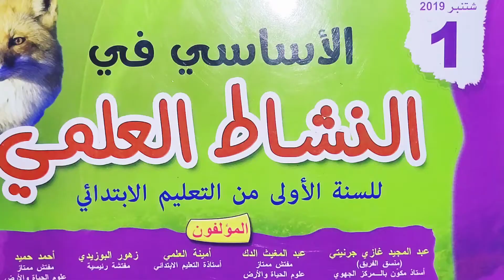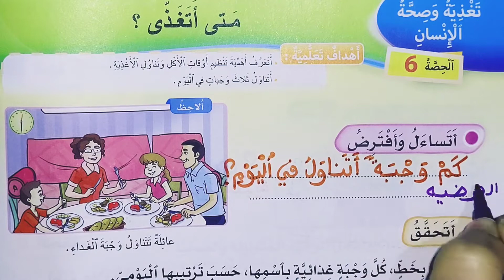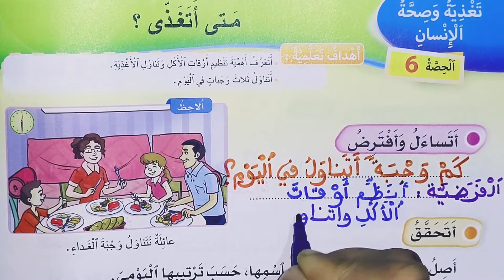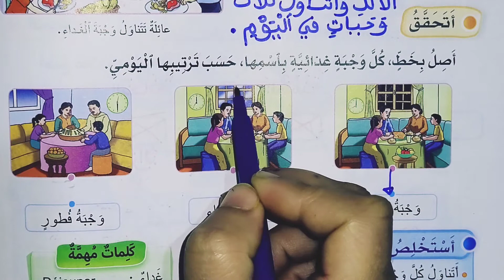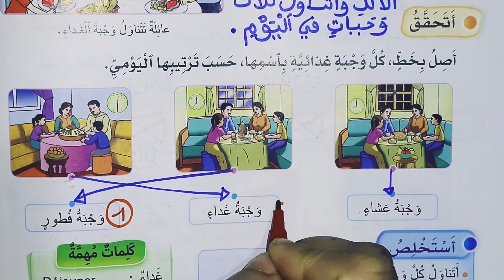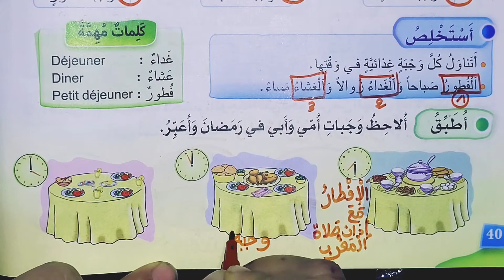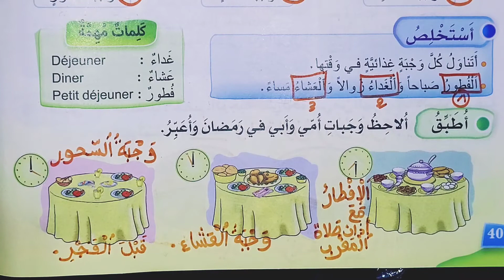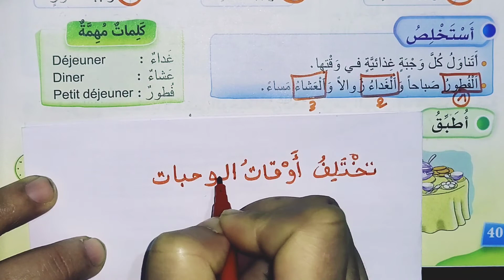متى أتغذى؟ الأساسي في النشاط العلمي المستوى الأول ابتدائي الصفحة 40 (2021-2022 )